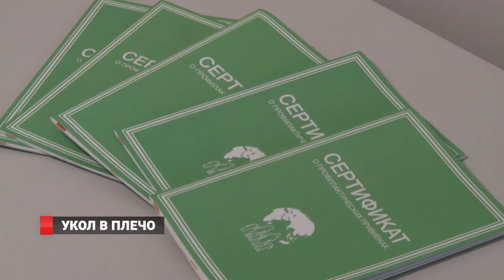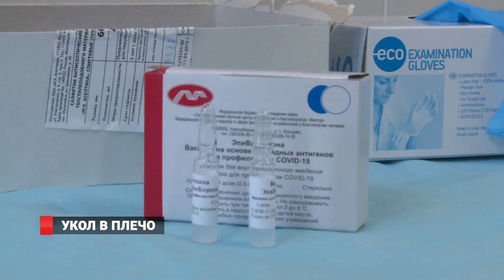Укол в плечо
В Приморье началась вакцинация против коронавирусной инфекции вакциной «ЭпиВакКорона». В первую очередь вакцинацию пройдут лица из групп профессионального риска.